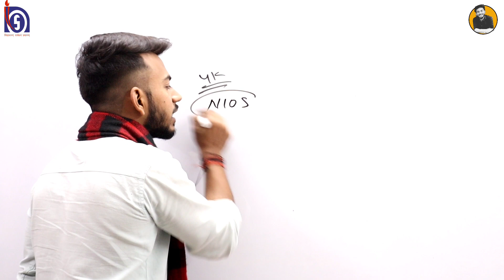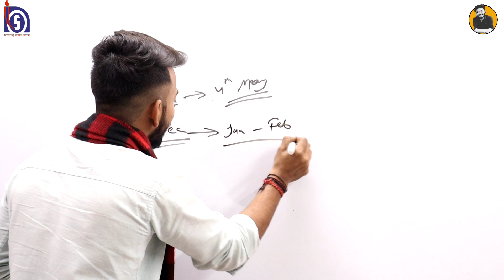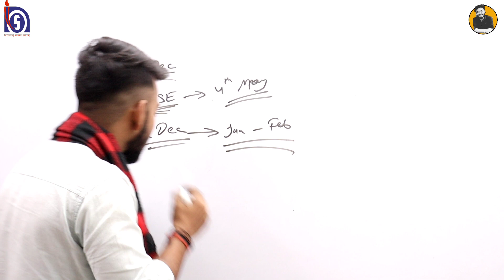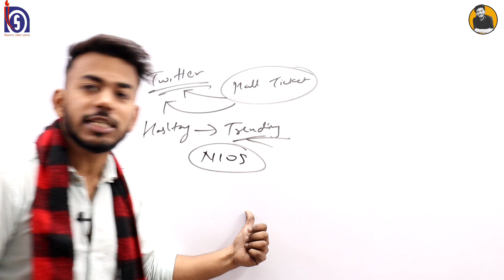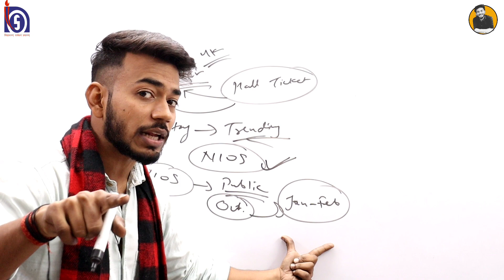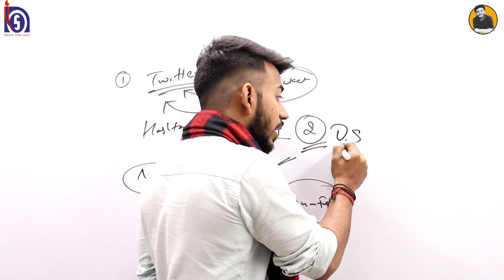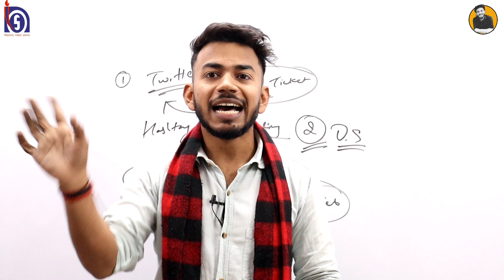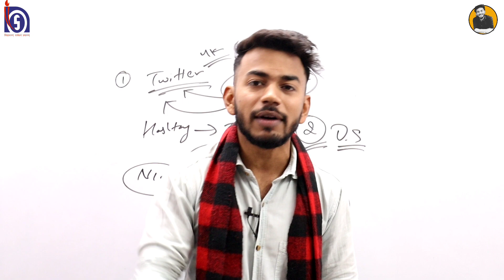NIOS Big updates || CBSE vs NIOS || Honest Talk || NIOS Public exam jan-Feb ? || Arihant Sir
Chapter - 14
Chapter-15
Chapter-16